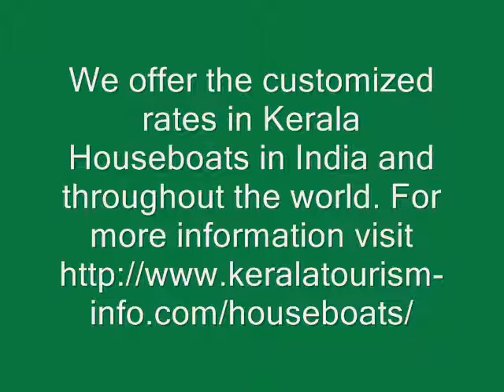Book Online Kerala Houseboats in India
KeralaTourism-Info offers Houseboats into the backwaters of Kerala; Kerala Houseboat cruise includes lot of sightseeing's and visit to the villages.